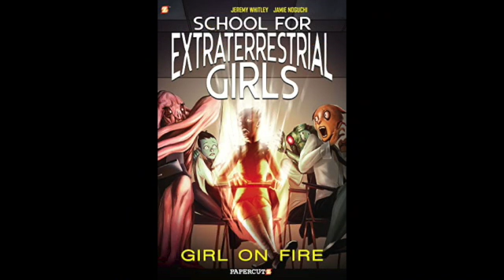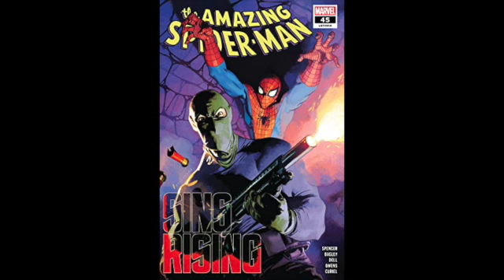Ep. 222: The Bachelor in Krakoa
Alex and Brian talk Batman, DCeased, Suicide Squad, Wonder Woman, Empyre, Amazing Spider-Man: Sins Rising, Daredevil, the X-Men lin, and more! Plus: we spotlight the upcoming YA OGN School for Extraterrestrial Girls!

Chapters
0:00 Intro
3:10 Spotlight: School for Extraterrestrial Girls
6:03 Batman #95
15:10 DCeased: Hope at World's End
19:05 Suicide Squad #17
28:26 Wonder Woman #759
34:49 Empyre Round-Up
56:43 Amazing Spider-Man: Sins Rising Prelude & #45
1:02:39 Daredevil #21
1:09:31 X-Men Round-Up
1:42:15 Is It Still Good?
1:45:31 Next Week's Books